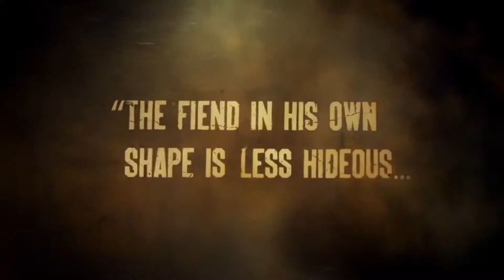Let's Play Rage - Trailer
» Rage - Anarchy Edition

« RAGE »
First-Person-Shooter von Bethesda Softworks

Bei gefallen, direkt kaufen und die Entwickler unterstützen!